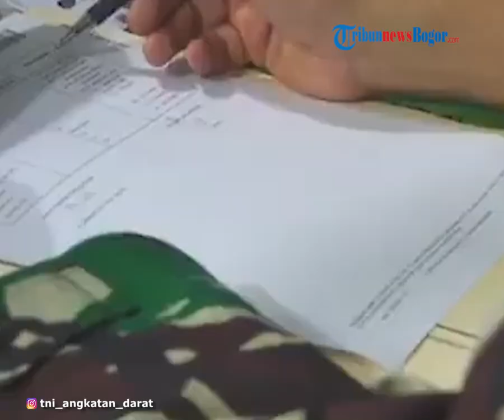Detik-detik Momen Haru Aprilia Manganang Menyandang Nama Baru, Sah Jadi Aprilio Perkasa Manganang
TRIBUN-VIDEO.COM - Permohonan penggantian nama Serda Aprilia Santini Manganang menjadi Aprilio Perkasa Manganang dikabulkan Pengadilan Negeri Tondano, Jumat (19/3/2021).

Selain penggantian nama, majelis hakim juga mengabulkan permohonan terkait perubahan jenis kelamin di mata hukum.

Majelis Hakim Nova Loura Sasube mengabulkan permohonan perubahan jenis kelamin dari perempuan menjadi laki-laki berdasarkan keterangan saksi, ahli, dan sejumlah bukti.